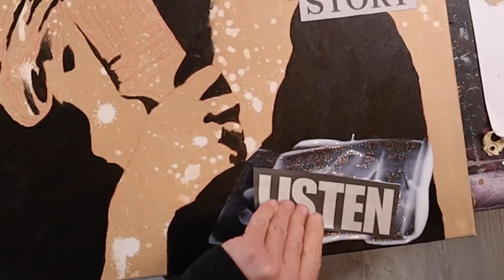Mixed Media Collage Painting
Hello!

I have been really busy lately working on some new art. This mixed media collage piece is a concept that I have been working on for a while now. I love the addition of words in my art, but it can be a challenge to find enough of the right words that I'm looking for in newspapers. The size often isn't ideal. So, I end up collecting over a period of time and then taking stock of my word stash before embarking on a piece such as this.

I hope everyone is well! I'm already starting on my next piece which I am really excited about.